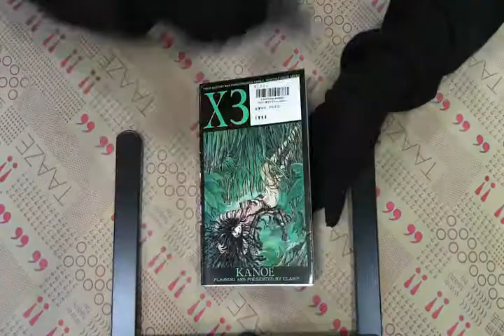TAAZE｜X（０３） 二手書書況 9576430461